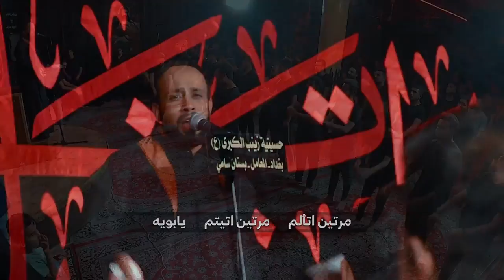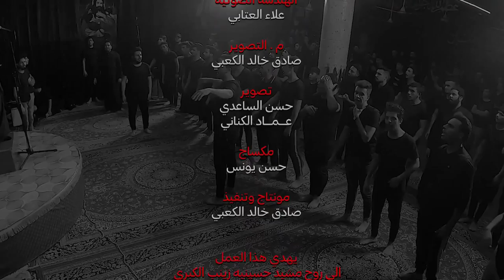فگدك ضاهدني | أحمد الفتلاوي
اداء الرادود: احمد الفتلاوي
كلمات الشاعر: قحطان الحسناوي
مكساج:حسن يونس
مونتاج وتنفيذ: صادق خالد الكعبي
حسينية زينب الكبرى_بغداد